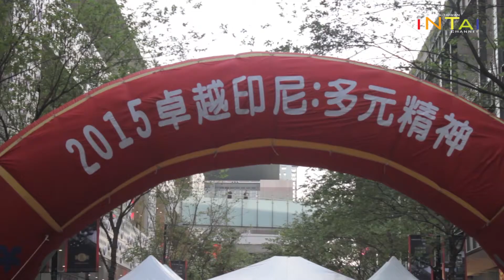KDEI Kembali Adakan Remarkable Indonesia ke 2 - INTAI News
KDEI Taipei kembali menyelenggarakan Remarkable Indonesia ke 2, Minggu, 15 November 2015. Beragam acara di sungguhkan dalam acara yang diselenggarakan di sekitar Taipei 101 tersebut, mulai dari mengajar batik, foto dengan pakaian adat, pertunjukan tarian adat, hingga permainan barong.

Kritik dan saran silahkan disampaikan ke email & LINE kami:
LINE : intaichannel